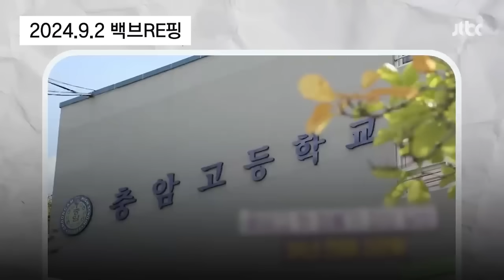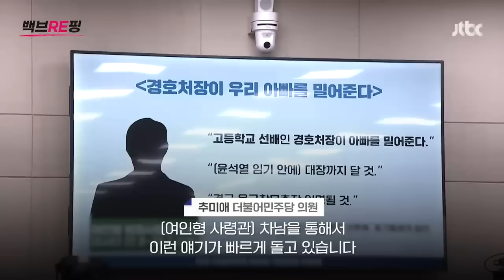'갑툭튀' 이 발언 쎄했다…'계엄 시그널' 되짚어보니 뉴스다 / JTBC News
0:00 "윤 대통령 계엄 확신한다"…지난 8월 계엄 예고했던 김민석 말이 맞았다 (12.4 지금 이 뉴스)
1:34 김병주 "군에 충암고 친정 체제 만들어졌다"…윤 대통령-김용현 국방장관 후보자 충암고 동문 (8.13 지금 이 뉴스)
3:24 야당 "충암고 출신으로 계엄 대비 친정 구축" 국방장관 후보자 "정치 선동하냐" 발끈 (9.2 백브RE핑)